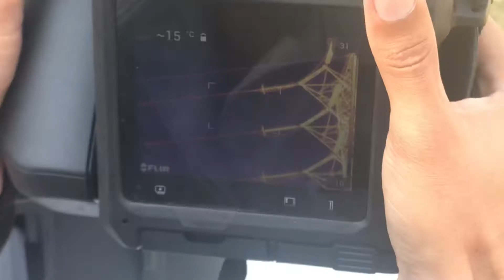Testando as lentes 10mm 17mm 29mm do Termovisor FLIR T840